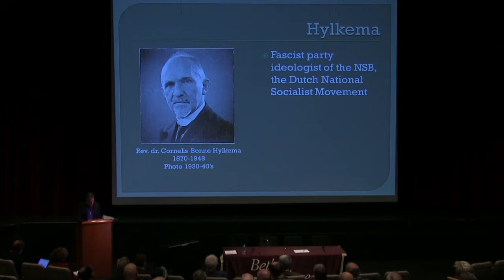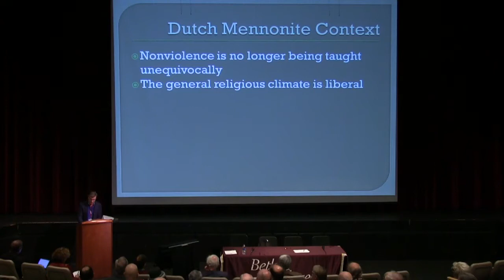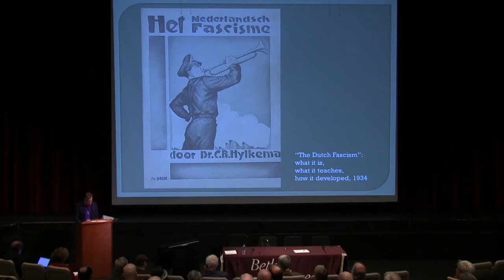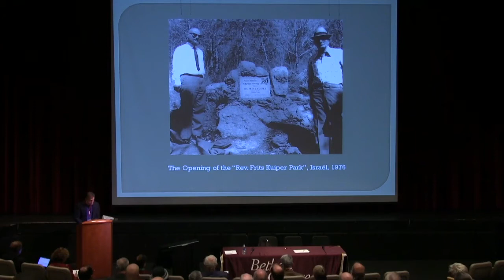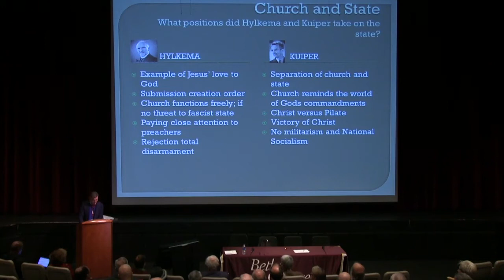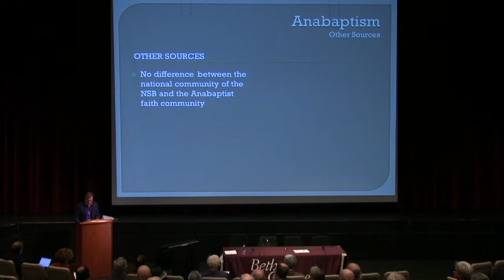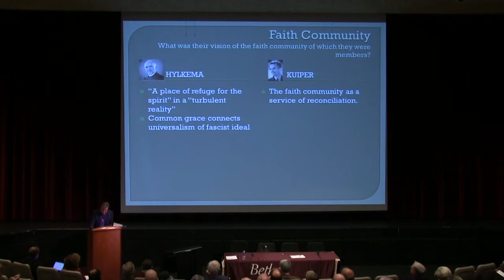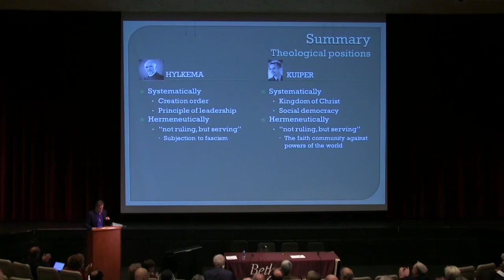Mennonites and the Holocaust conference 10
Pieter Post, "Dutch Mennonite Theologians and Nazism"